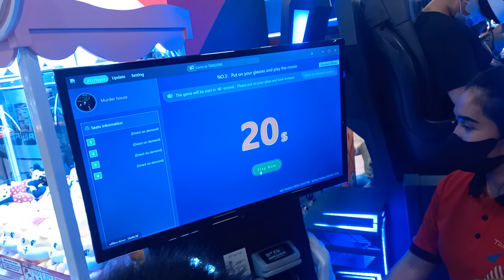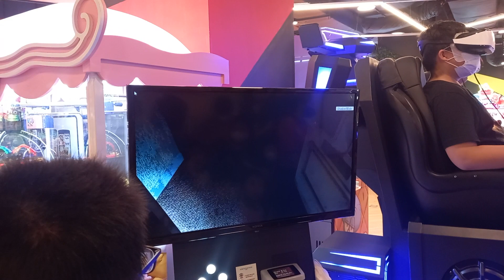main vr virtual realty di timezon